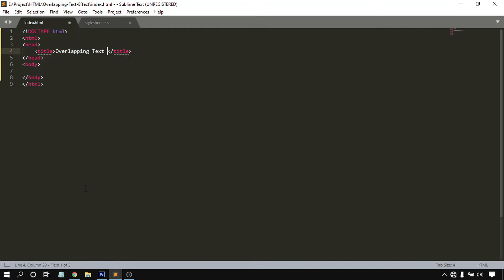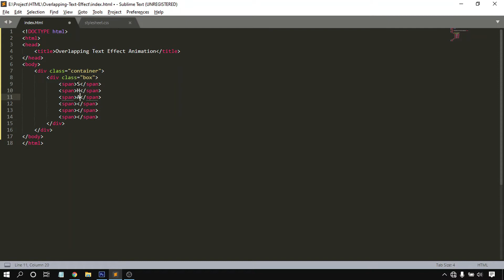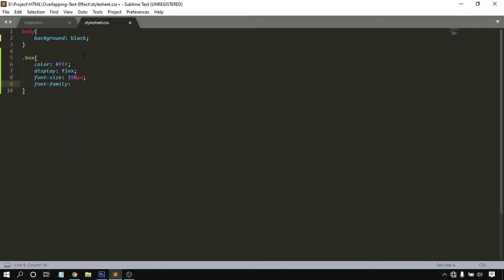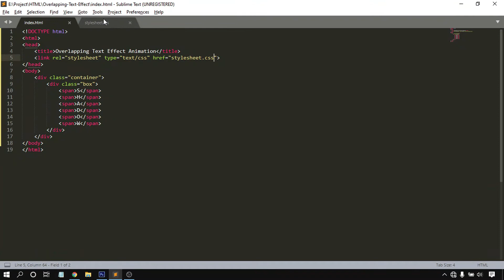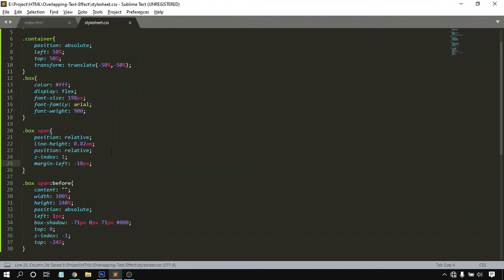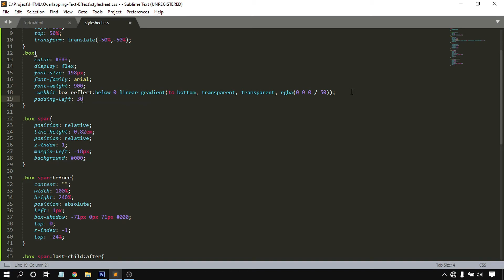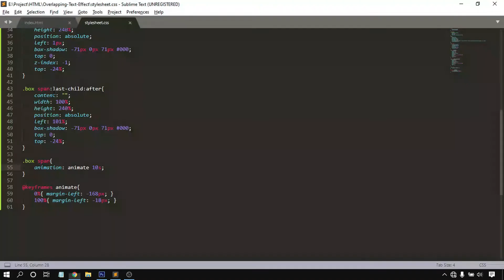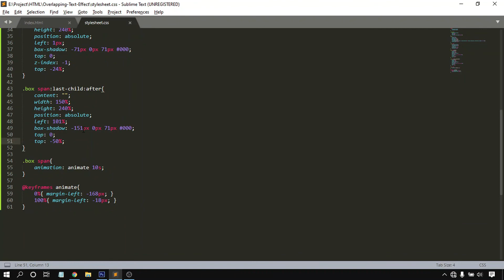Create a Powerful, Dramatic, Deep, Overlapping Text Effect with Reflection Using Css Only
This tutorial Create a Powerful, Dramatic, Deep, Overlapping Text Effect with Reflection effect using HTML and CSS only.

Pure CSS 3D Animated Flip Book or Card Design - 3D Perspective flip effect on Hover using CSS